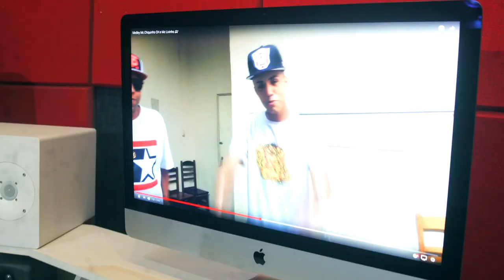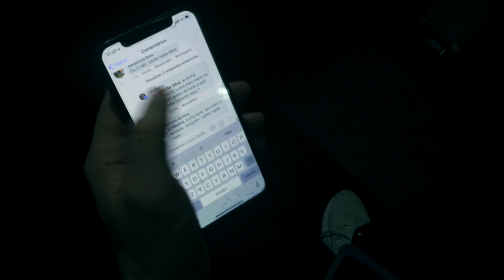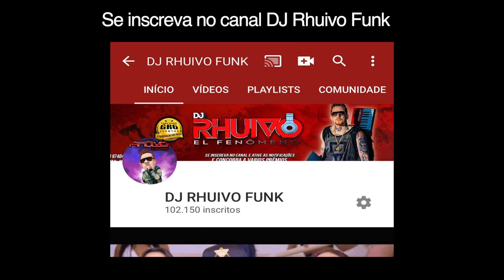Qual a diferença de Mc pra Cantor de Funk ? Mc LIVINHO entre outros DJ RHUIVO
Qual a diferença de  Mc pra  Cantor de Funk ,Mc LIVINHO entre outros DJ RHUIVO fala  O FUNK NÃO É MODISMO É UMA NECESSIDADE
UNS PELA FAMA OUTROS PELO SUCESSO
O AMOR PELO FUNK AINDA EXISTE ? fenômeno sorte DJ Rhuivo fala sobre video imperdível comente e compartilhe sua opinião é importante deixe seus comentários !! dê o like no video se inscreva no canal ! ative o sino das notificações ! pra você receber todas s novidades do mundo  funk!

Direção: DJ RHUIVO
Ass. Direção: Patrick Cavalcanti
Fotografia: DJ RHUIVO
Edição e Finalização: Maycon Gomes /DJ RHUIVO